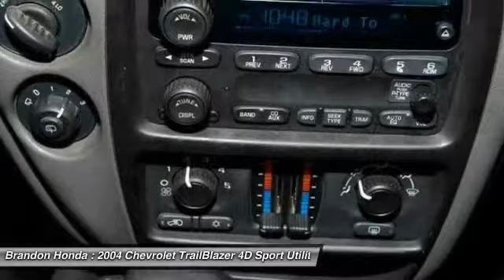2004 Chevrolet TrailBlazer Tampa FL A024791B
2004 Chevrolet TrailBlazer LT - $5500

Brandon Honda
9209 East Adamo

4 Wheel Drive4x4AWD, You Need to Hurry This Vehicle Has Been Moved to The Pre Auction Storage Lot!!!, **Wholesale to the Public**, *We are Selling this Vehicle  AS IS  with all its Faults*, and *Dealer Serviced*. Confused about which vehicle to buy? Well look no further than this fantastic-looking 2004 Chevrolet TrailBlazer. New Car Test Drive said it had ...a stunning new engine, stiffer and lighter chassis, sophisticated suspension, powerful brakes and impressive details... With plenty of passenger room, you won't have to worry about being cramped when it's more than just you in the SUV. What are you waiting for? Brandon Honda was named Dealer Raters 2013, 2014 and 2015 Florida Dealer of the Year and have an A+ rating at BBB. Honda quality and impeccable customer services have propelled our rocket growth. Our exclusive Brandon Honda Promise, $1,000 price protection, low interest rates, and the area's largest selection of new and pre-owned cars set us apart. CSA-certified technicians. Open 7 days/week. Your complete satisfaction is important to us!